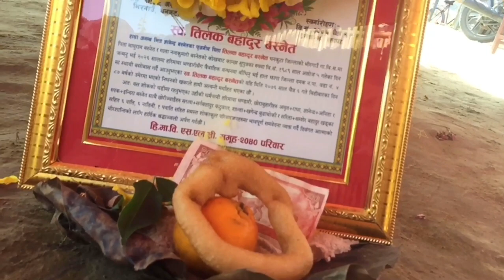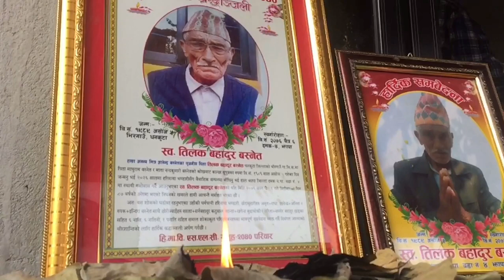MEDICAL DIARIES ♥️vlog6 hindu funeral